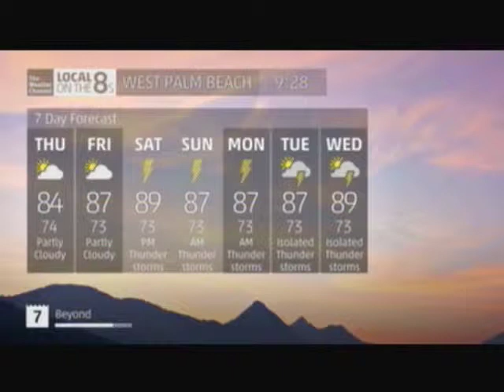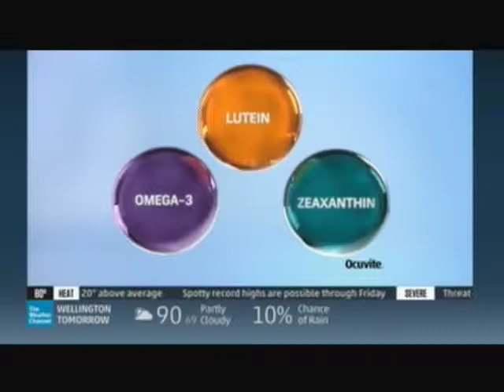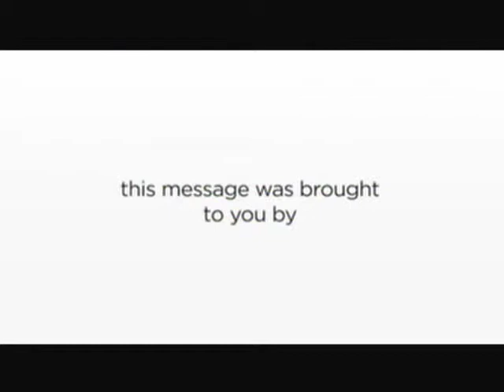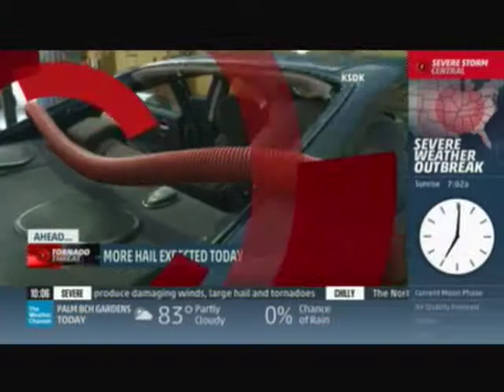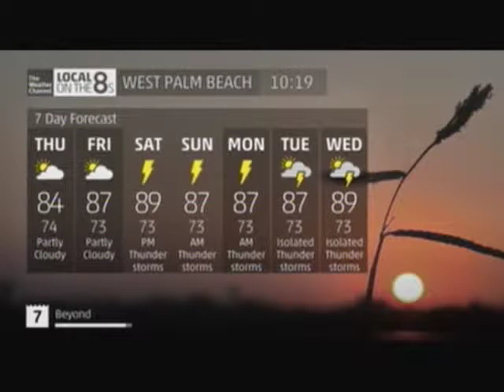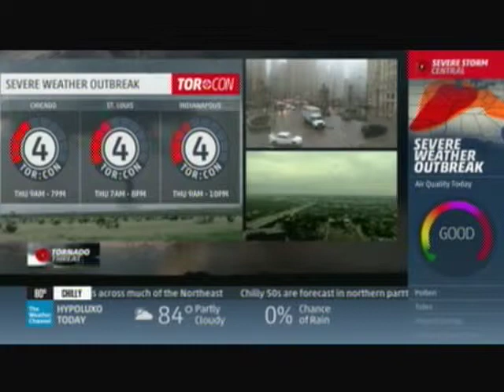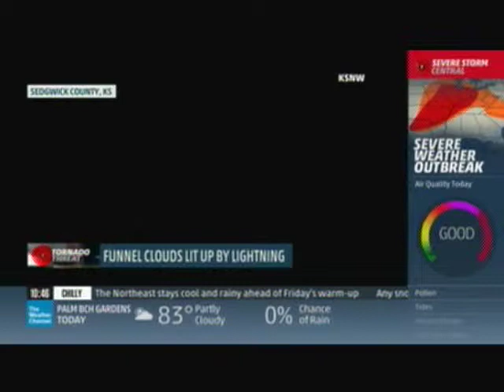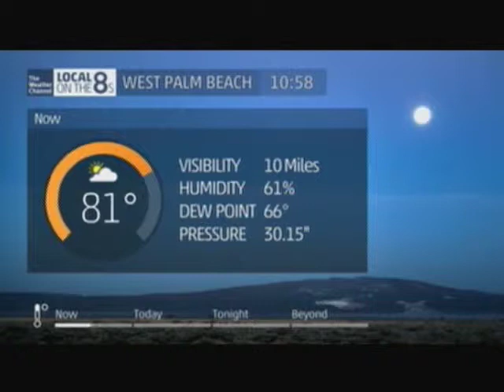TV #1 4 9 15